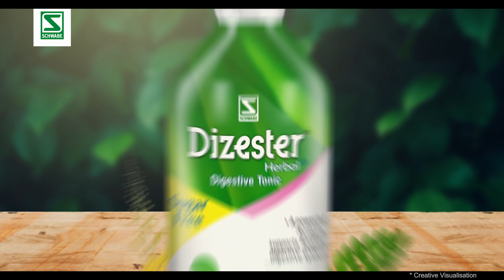Schwabe's Dizester Herbal - Digestive Tonic, बनाये पाचन को मजबूत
Poor digestion can cause major disruptions to your life.

Schwabe has developed a new product Dizester® Herbal to improve your digestion naturally. It's sugar-free.